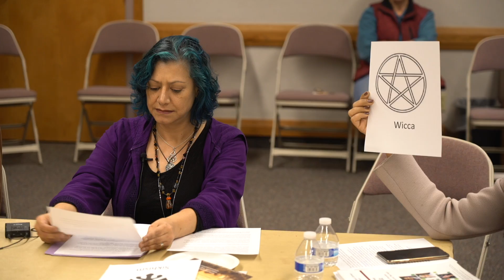SiVIC Religious Symbols Presentation: Wicca